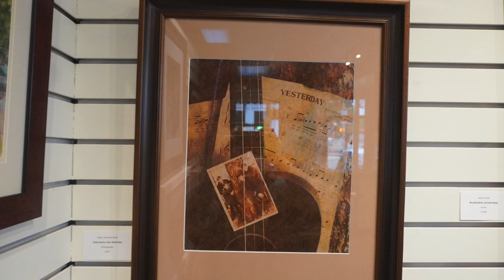Heartland Artists Gallery Presents Northern Indiana Artists 2023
An exhibit by Northern Indiana Artists shown at Heartland Artists Gallery in Plymouth, IN.